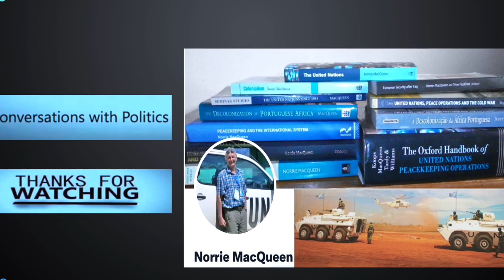Feel good story: Dr Norrie MacQueen - A conversation with my PhD Supervisor - now a lifelong mentor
Profile of an International Relations & Peacekeeping Scholar & Practitioner - Dr Norrie MacQueen.

So, this week I’ve got a special guest - Dr Norrie McQueen.  Norrie was head of the Politics department at the University of Dundee. An international relations scholar Norrie has lived worked and travelled extensively around the world. He is the author of many books including The Decolonization of Portuguese Africa (1997), Peacekeeping and the International System (2006), United Nations Peacekeeping in Africa since 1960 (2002), Colonialism (2007), Humanitarian Intervention and the United Nations (2011). The United Nations, Peace Operations and the Cold War (2011), etc.

Among other roles, Norrie is an Honorary Research Fellow and Visiting Lecturer at the University of St Andrews.

On a personal level, Norrie was my PhD supervisor and is now my lifelong mentor :)

It’s a huge privilege that Norrie made some time for me. It’s a two-hour long session – but every second of it is worth listening to.  Norrie shared his knowledge, real-life experiences and honest political commentary to explain the convoluted world of politics and intrigue where it is often difficult to determine the truth. Being a prominent scholar and practitioner of the United Nations and peacekeeping – Norrie sheds light on the chances of a rapprochement between Russia and Ukraine through the United Nations peace and security architecture.

This is a long video, but I've added chapters for you if you want to jump to a specific point:

0:00 Intro
0:16 Growing up - Glasgow - Red Clydeside
22:20 Ulster University – Researching Ireland Peacekeeping
45:12 Lisbon to Mozambique - Formative Years
1:17:34 UN Peacekeeping Politics - Bosnia Kosovo Ukraine
1:33:25 Russia Exit Strategy
1:56:01 Personal